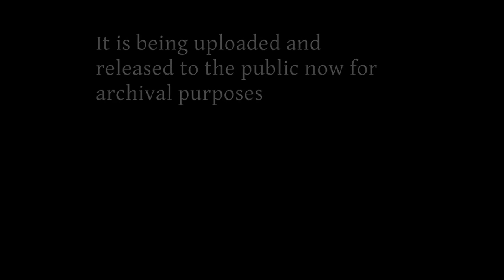Save Dillon - How The Meme Krew got Dillon The Hacker unbanned from Youtube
Dillon The Hacker has returned to Youtube with a little help from his friends. This time around we all had to ban together and rally around me, Dillon Prescott Henderson aka Dillon The Hacker. This is what you call "respect". I am the most respected, feared and loved man on the entire Internet, and this video is proof of that.